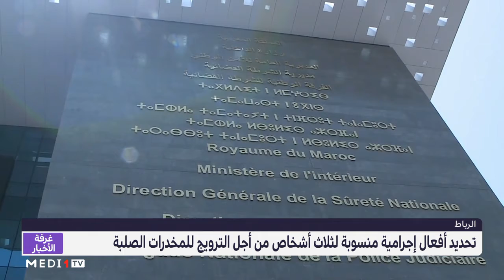الرباط .. فتح بحث قضائي للاشتباه في ترويج 3 أشخاص للمخدرات الصلبة